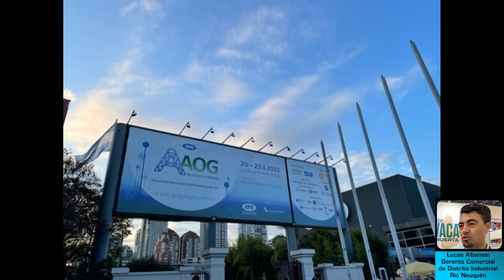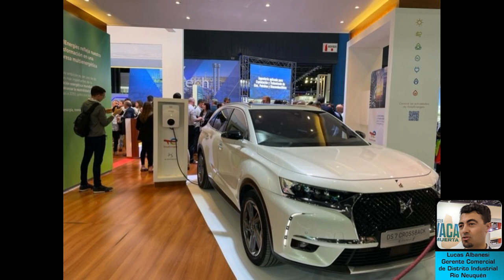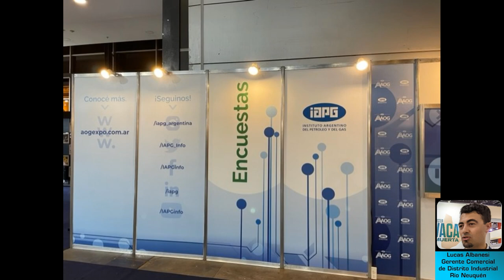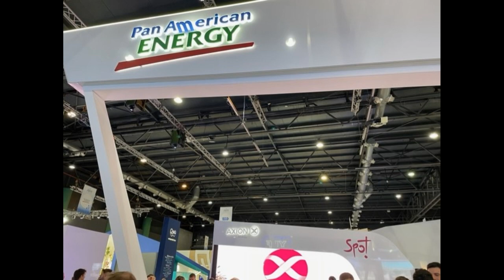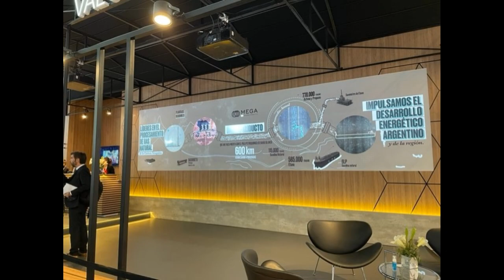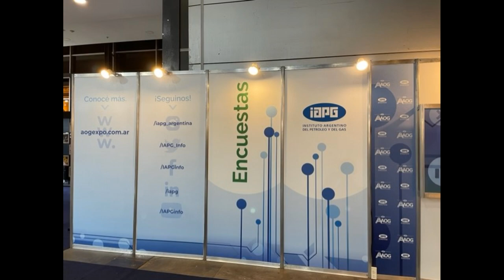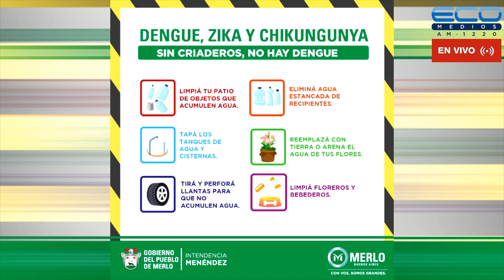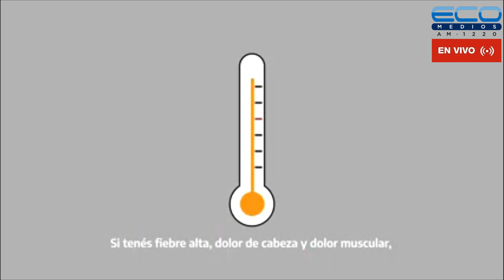CONEXION PARQUES con Lía Ghelfi 24-3-2022